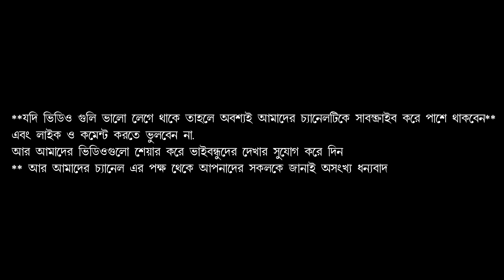হেলিয়া দুলিয়া নাচে আমার মিনারা / উত্তর বঙ্গ ভাওয়াইয়া গান / BNC BAUL / BHAWAIYA GAAN /ভাওয়াইয়া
Song- Heliya Duliya Nase Amar Minara
Voice-   BEAUTY SARKAR
Video & Edit - ISHIKA PRODUCTION
Sound - MA MONOSA SOUND SARVICE
LOCATION;-- NANDALALPUR BNC BAZAR MALDA 732210

UTTAR BANGA BHAWAIYA GAAN
উত্তর বঙ্গ ভাওয়াইয়া গান
উত্তর বঙ্গ ভাওয়াইয়া গান LIVE
BNC BAUL LIVE
LIVE BAUL
ISHIKA PRODUCTION
হেলিয়া দুলিয়া নাচে আমার মিনারা
ishika production baul gan
ki sundor minarak manushya
Heliya Duliya Nase Amar Minara

WELCOME TO  ISHIKA PRODUCTION

যদি ভিডিও গুলি ভালো লেগে থাকে তাহলে অবশ্যই আমাদের চ্যানেল টিকে সাবস্ক্রাইব করে পাশে থাকবেন এবং লাইক ও কমেন্ট করতে ভুলবেন না,আর আমাদের ভিডিও গুলো শেয়ার করে ভাই বন্ধু দের দেখার সুযোগ করে দিন,আর আমাদের চ্যানেল এর পক্ষ থেকে আপনাদের সকলকে জানাই অসংখ্য 🙏ধন্যবাদ 🙏